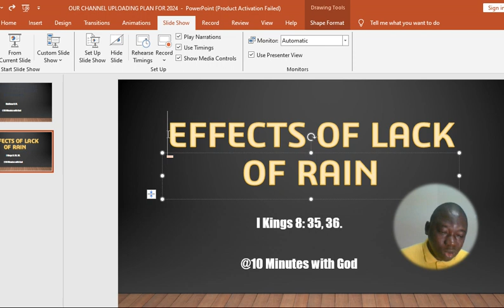Effects of lack of rain: lessons for all believers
🌧️ Lessons from Drought: Understanding the Effects of Rain Scarcity for All Believers 🌧️

In this enlightening video, we explore the profound lessons that the scarcity of rain teaches us, drawing insights from both spiritual and practical perspectives. Join us on a journey to unravel the effects of drought and discover how these lessons hold significance for believers from all walks of life.

🌍 Spiritual Reflections:
Delve into the spiritual teachings that relate drought to deeper meanings. Uncover the symbolic lessons embedded in the absence of rain, exploring the parallels between the physical world and our spiritual journeys.

🌾 Practical Implications:
Examine the tangible effects of a lack of rain on the environment, agriculture, and communities. Gain a comprehensive understanding of how weather patterns impact our daily lives and the interconnectedness of nature.

🔍 Universal Lessons:
As we navigate through the effects of rain scarcity, we uncover lessons that resonate universally. How can these insights guide believers in facing challenges, fostering resilience, and contributing to positive change?

Your engagement empowers us to continue bringing you content that bridges the spiritual and the practical.

💬 Share Your Insights:
Join the conversation in the comments section below. Share your thoughts on the lessons you've drawn from the effects of drought and how they've impacted your spiritual journey.

Don't miss out on future explorations into the intersections of spirituality and daily life.

🌧️ Together, Let's Learn and Grow! 🌧️